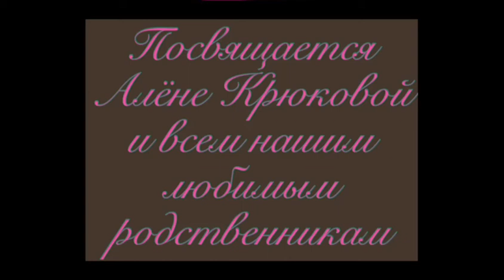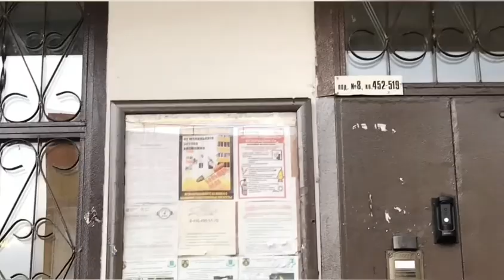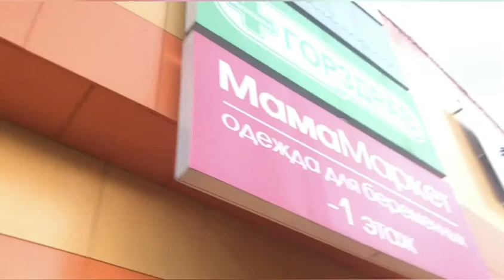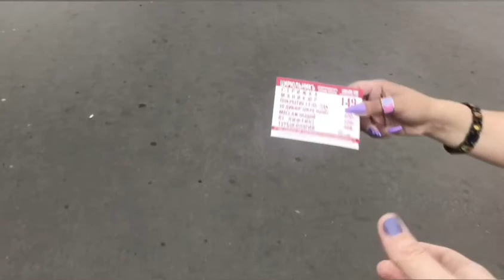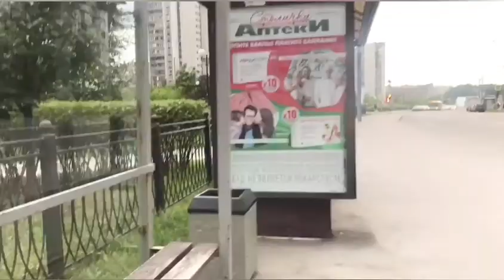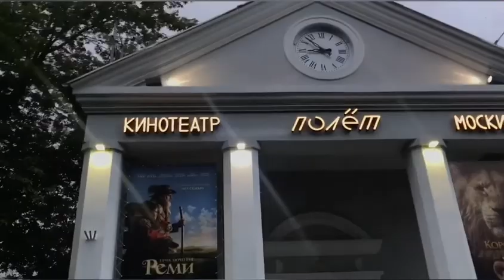Москва Виртуальная прогулка по Митино (июнь-2019). Ангелов переулок и другие улицы.